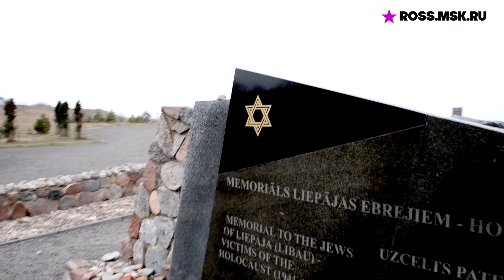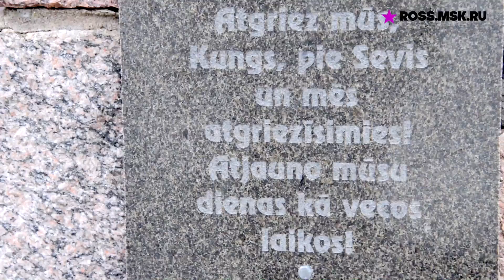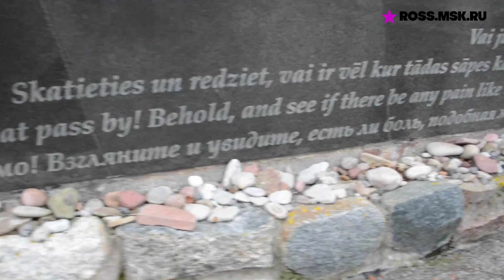Skede Holocaust Memorial In Liepaja, Latvia